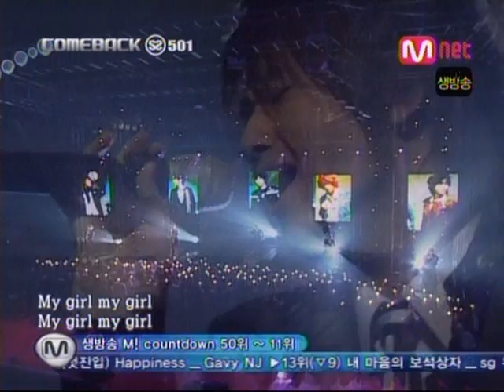051208 SS501 Comeback Stage - My Girl + Snow Prince